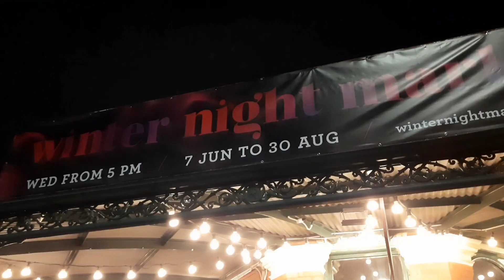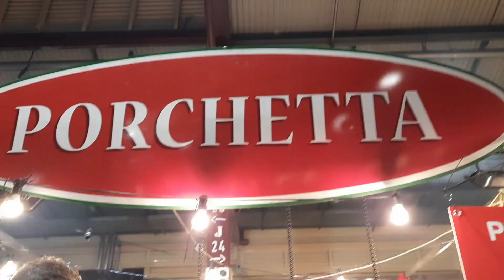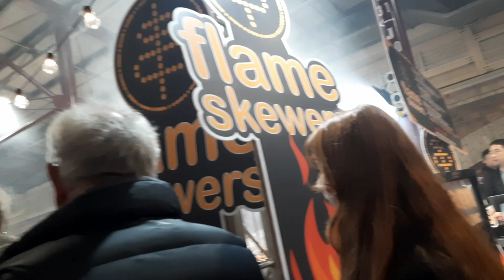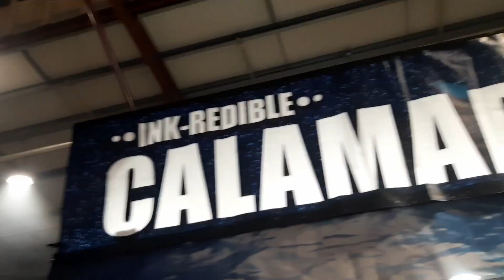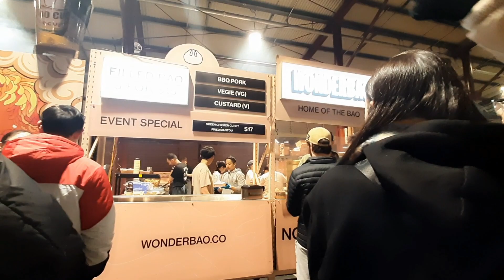Unique foods of Australia|Winter night Market...once in a year|Sisuvinavlogs| vlog 55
Melbourne winter market night only on Wednesdays

Beautiful arrangements, only in night
you can see the rush as we can feel all pepole of Melbourne are there that day
special for foods

It has many stalls mainly food,and also cothing,crafts and even astrology

Its like a festival for all

Entertainments also there